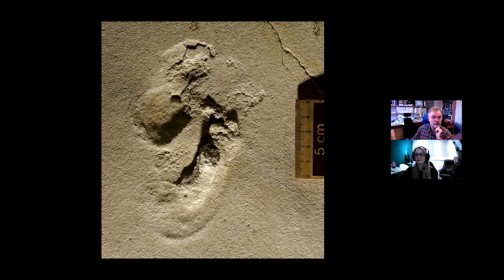Scientists Found Footprints that set humanity's timeline back 40 million years!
Title: Scientists Found Footprints That Set Humanity’s Timeline Back 40 Million Years!

Description:
In a groundbreaking discovery, scientists have uncovered ancient footprints that could rewrite the history of human evolution—pushing humanity’s origins back by an astonishing 40 million years! Join us as we explore the incredible details of this find, what it means for our understanding of early hominins, and how it challenges everything we thought we knew about when and where humans first appeared.

🔬 What do these footprints reveal?
🦶 How do they change the timeline of human evolution?
🌍 The implications for anthropology and archaeology.